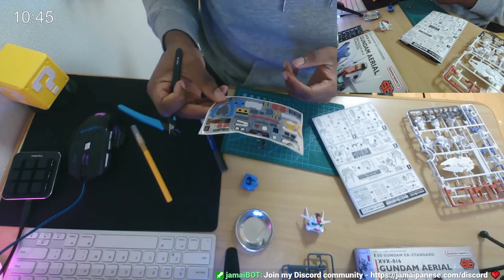SD GUNDAM AERIAL - Chibi Witch from Mercury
SD Gundam Ex-Standard #19 Gundam Aerial